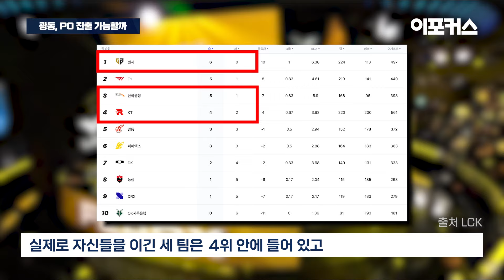진정한 시험대 오를 광동 프릭스·젠지...2024 LCK 스프링 스플릿 4주차 예고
🔷 기사 보기

설 연휴 동안 충분한 휴식기를 가진 2024 LCK 스프링 정규 리그가 오는 14일(수) 전승 행진을 이어가고 있는 젠지와 KT 롤스터의 맞대결로 다시 시작합니다.

◆산 넘어 산… 시험대 오른 젠지

kt 롤스터는 '디펜딩 챔피언'의 위용을 이어가고 있는 젠지를 상대로 가장 좋은 성적을 낸 팀입니다. 작년 스프링 정규 리그 두 번의 맞대결에서 모두 승리했고 서머 정규 리그에서는 1승1패를 나눠 가졌습니다. 다전제 스프링 플레이오프 결승 진출전에서는 1대3으로 패배했지만 3전 2선승제로 진행되는 정규 리그 성적만 놓고 봤을 때는 3승1패로 우위를 점했습니다.

관전 포인트는 탑 라인전 입니다. KT는 젠지로 이적한 ‘기인’ 김기인이 빠진 자리를 신예 '퍼펙트' 이승민으로 메웠고 지금까지 나쁘지 않은 성과를 얻었습니다. 오는 14일 LCK에서 KT를 잘 아는 ‘기인’의 '기인 고사'에서 ‘퍼펙트’가 어떤 성적표를 들어 올리느냐가 핵심입니다.

이후 젠지의 다음 상대는 젠지를 가장 잘 아는 한화생명e스포츠가 기다리고 있습니다. 젠지의 '쓰리핏'을 일궈낸 '도란' 최현준, '피넛' 한왕호, '딜라이트' 유환중이 주전으로 뛰고 있기에 쉽지 않은 경기가 될 전망입니다.

까다로운 상대를 연이어 만나는 이번 주가 젠지에게는 시험대가 될 수도 있지만 모두 격파한다면 1라운드를 전승으로 마무리할 수 있는 발판을 마련할 수 있습니다.

◆광동, 이번엔 PO 진출 가능할까

5위 광동 프릭스와 6위 피어엑스가 16일(금) 상위권에 뿌리를 내리기 위한 진검승부를 펼칩니다. 광동 프릭스는 2주 차에서 kt 롤스터와 농심 레드포스를 잡아낸 뒤 3주 차에서 디플러스 기아까지 꺾는 대이변을 만들어내면서 상위권에 당당히 진입했습니다.

선두 젠지에게 패하면서 연승 행진을 멈췄지만, 광동 프릭스의 상승세는 중하위권 판도를 뒤흔들기에 충분했습니다.

피어엑스는 매주 1승1패를 기록했고 그 결과 3승3패로 6위에 올랐습니다. 이번 스프링에서 판독기 역할을 톡톡히 하고있는 피어엑스는 실제로 자신들을 이긴 세 팀은 4위 안에 들어 있고 패한 팀은 7위 밖에 랭크되어 있습니다.

피어엑스가 승리하면서 광동 프릭스를 하위권 팀으로 판독할지, 광동 프릭스가 피어엑스 상대로 승리해 PO 진출 가능성을 이어갈지 이목이 집중되고 있습니다.

◆해설 위원 각각 다른 경기를 추천

이번 4주 차 대진과 일정에서 해설 위원들도 각각 다른 경기를 추천했습니다.

'노페' 정노철 해설 위원은 17일(토) 열리는 젠지와 한화생명e스포츠의 경기를 추천하면서 "옛 동료들과 반가움은 잠시뿐, 진짜들의 경기가 찾아온다"라면서 한솥밥을 먹었던 선수들이 순위 싸움을 벌인다는 서사에 집중했습니다.

'헬리오스' 신동진 해설 위원은 16일(금) 열리는 광동 프릭스와 피어엑스의 경기를 꼭 봐야 할 경기로 뽑으면서 "플레이오프를 향한 두 팀의 경쟁이 '불'처럼 뜨거울 것"이라 전망했습니다.